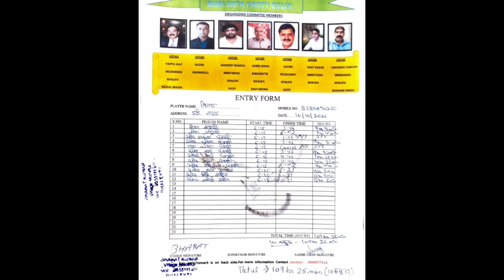Baazi Winner🥇🏆 Kabootaro Ka Shaunk krlo Bhai. Champion Pigeons 🕊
Bhai aaj baazi winner kabootaro ka shok krlo jo delhi cup 10/10/2021 motocycle cup k semifinal m udey the. Bhai apke pyaar ki vajah se 1st inaam lga tha delhi cup m .

Results 10/10/2021
1. Vinay Hari nagar
2. Pappu Jaat Ji
3. Rajpal Bhura Ji
4. Rinku Ji
5. Sandeep Dhakka Ji.

Growel Amino Power
Virbac Brotone
Virbac Vimeral
Ostovet Calcium
Liver 52 Syrup

Equipments Used :-
Gorilla pod

If you Find this video entertaining or do like and share this video. if u have any query regarding this video do comment below, I will try to reply as soon as i can.
About this Channel :-  Flying beauty pigeon is all about pigeon keeping/Kabutarbazi . Various Treatment for our birds and also you will get to see rare pigeons , pigeon tournaments and other such stuff.